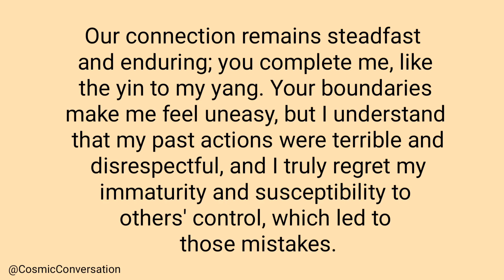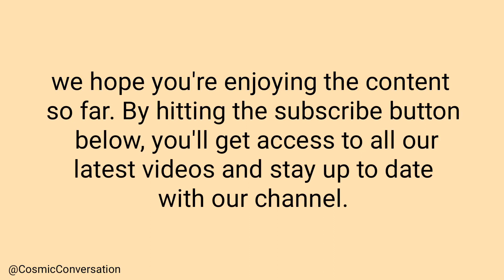channeled messages from your person | current thoughts and feelings of your person • love messages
Welcome to our platform, where you can experience a transformative connection with channeled messages from your person. Discover the profound insights and love messages directly channeled from your person's soul to yours. Our skilled and intuitive channels are here to bring you current energies, thoughts, and feelings of your beloved, offering you the guidance you seek.

In times when communication seems elusive, our channeled love messages act as a bridge, bringing clarity and understanding to your relationship. Experience the power of genuine and authentic connections through our specialized services. Each channeled message from your person is delivered with utmost care and accuracy, ensuring that you receive the profound wisdom and love that flows from their essence to yours.

Our platform is dedicated to facilitating your spiritual growth and emotional well-being through channeling. Embrace the beauty of channelled messages from your person, as they provide you with valuable insights and guidance on your journey of love and self-discovery. Allow us to be the conduit through which you can access the divine connection that exists between you and your beloved. Embrace the transformative power of channeled love messages and embark on a profound journey of love and understanding today.